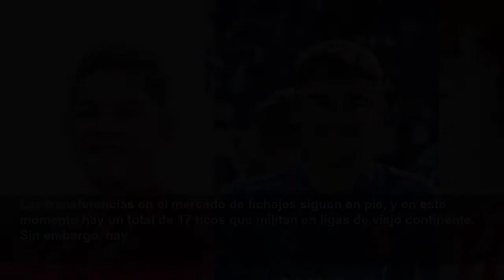Las joyas de Costa Rica en Europa: Manfred Ugalde, Brandon Aguilera y Jewison Bennette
Para esta temporada 2022/23 habrán bastantes legionarios costarricenses en Europa, sin embargo, hay tres casos especiales. Costa Rica continúa demostrando que es un país que exporta bastante jugadores...
Futbol Centroamérica
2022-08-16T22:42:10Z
Para esta temporada 2022/23 habrán bastantes legionarios costarricenses en Europa, sin embargo, hay tres casos especiales.
Las transferencias en el mercado de fichajes siguen en pie, y en este momento hay un total de 17 ticos que militan en ligas de viejo continente. Sin embargo, hay
A pesar de que hay jóvenes como Diego Campos (Degerfors IF), Alonso Martínez (Lommel SK), Christopher Núñez (PAS Lamia), Patrick Sequeira (CD Lugo), Fernán Faerrón (HamKam), Jimmy Marín (FC Orenburg), Diego Mesén (Doxa Katokopias), en otros, los casos más destacados son:
���� ¡SIGUE CRECIENDO LA LEGIÓN TICA! ����
El delantero de 20 años, Manfred Ugalde, está disputando su segunda temporada con el FC Twente de Países Bajos. Luego de su paso por el Lommel SK de Bélgica y por sus actuaciones el año anterior, el atacante continúa su camino en este histórico club de la Eredivisie.
El joven mediocampista costarricense de 19 años, Brandon Aguilera, jugará con el Nottingham Forest de la Premier League de Inglaterra. El seleccionado mayor se vinculará por cuatro temporadas y, en enero de 2023, se incorporará al dos veces campeón de Europa en la mejor liga del mundo.
El joven atacante costarricense de 18 años, Jewison Bennette, jugará con el Sunderland AFC de la Football League Championship de Inglaterra. El seleccionado mayor se vinculará por cuatro temporadas y buscará brillar en su primera experiencia internacional.